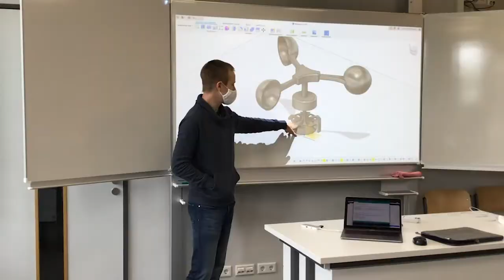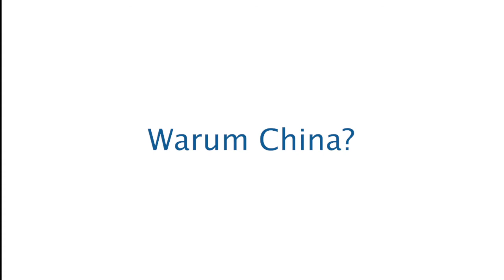LIETZER Lebensgeschichten - Unser Altbürger Philipp Meyer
Das Capital-Magazin hat im November 2020 die "Junge Elite - die Top 40 unter 40" gekürt, unser Altbürger Philipp Meyer hat diese begehrte Auszeichnung erhalten. Doch nicht nur das macht ihn zu einem besonderen Menschen. Er spricht fließend Chinesisch und hat sich einen außergewöhnlichen Lebensmittelpunkt ausgesucht: Zusammen mit seiner Frau lebt und arbeitet er seit einigen Jahren in Shanghai.  In einem kleinen Interview erzählt uns Philipp, wie er zu dem Menschen wurde, der er heute ist und welche Grundlage dabei sein Törn mit der High Seas High School und sein Besuch auf der Hermann Lietz-Schule Spiekeroog spielten.

Neugierig, wie es sich lebt und lernt in Deutschlands einzigem Inselinternat? Dann schau doch einmal vorbei